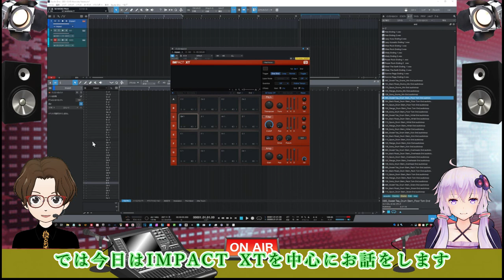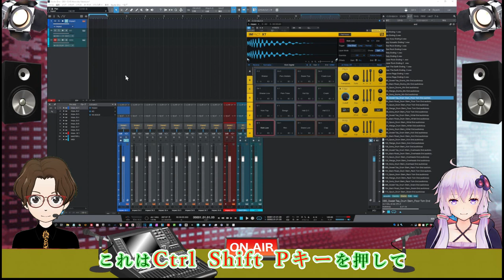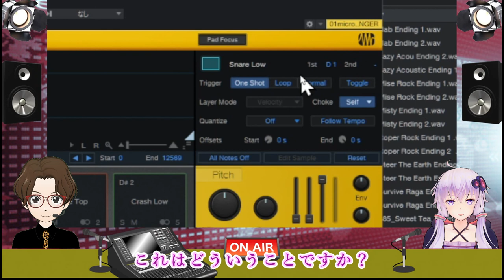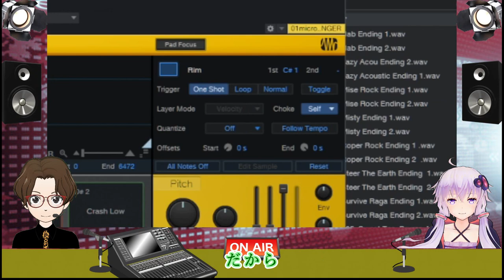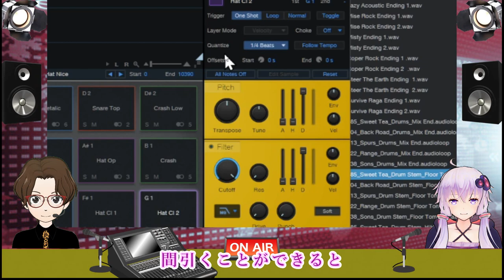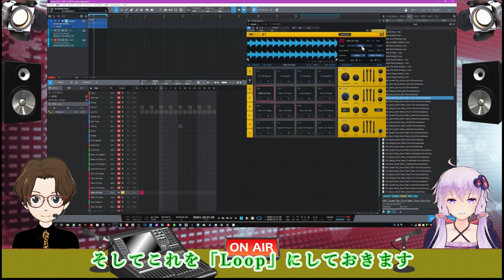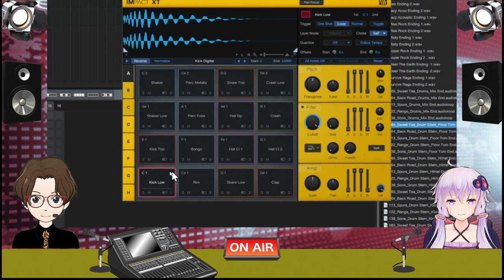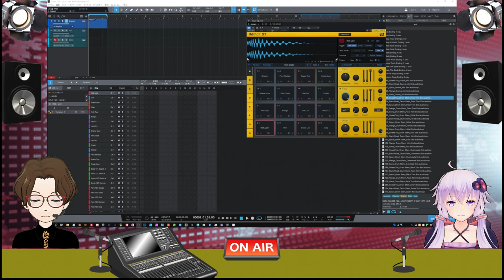【StudioOne IMPACT XT】徹底まるわかり 前編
IMPACT XT使いこなし　前編